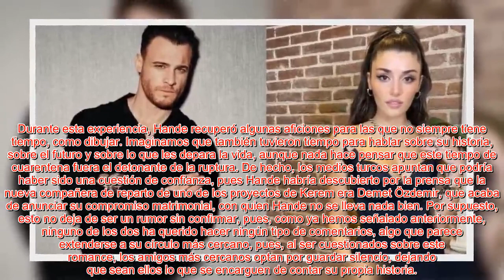Así fueron los últim0s días junt0s de Hande Erçel y Kerem Bürsin